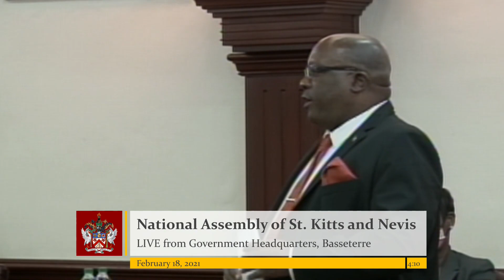PM Harris' Comments on SKNANB Service Interruptions - February 18, 2020